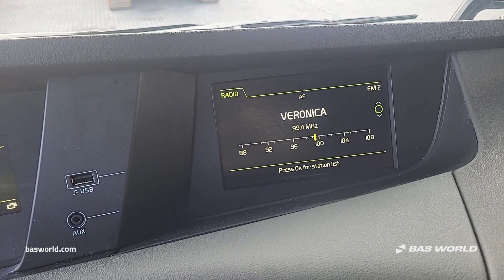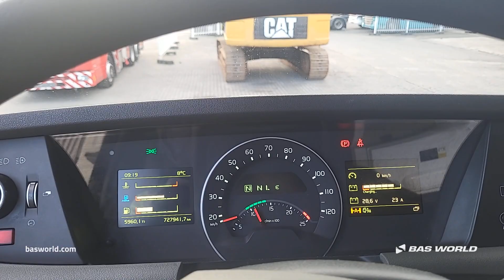70224592 Volvo FH